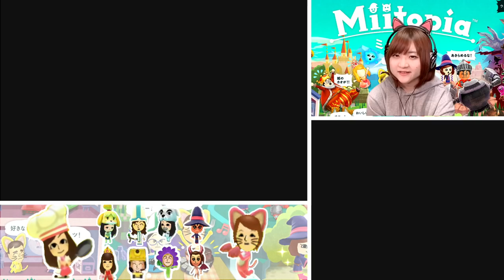【ミートピア】お姫様の苦悩 Part 75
※問い合わせの多い機材はコチラをつかってます↓
　クロマキー用 背景 グリーン/ブルー
    猫耳ヘッドホン Somic G951S-PINK

COM3D2

BGM
DOVA-SYNDROME